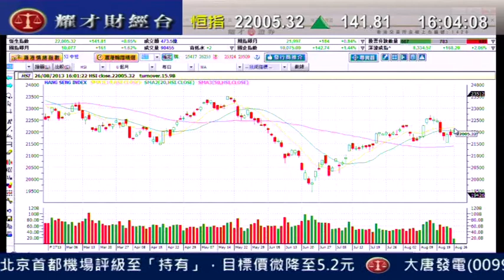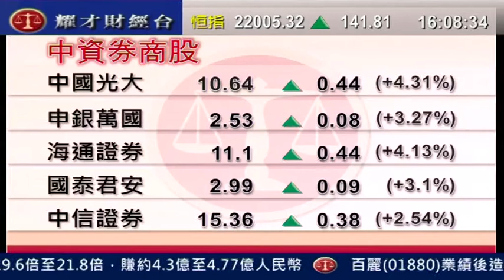耀才財經台 全日總結 劉幸鈺 阮子曦 2013/08/26